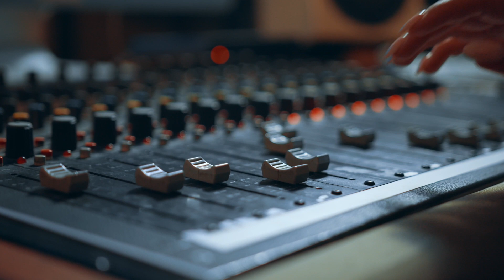Vrienden, zonder twijfel Okko 220407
kijk en ervaar.. :-)